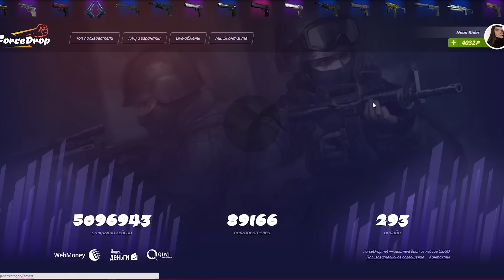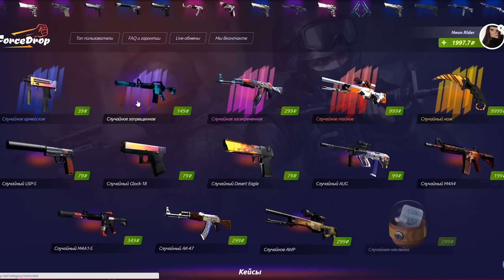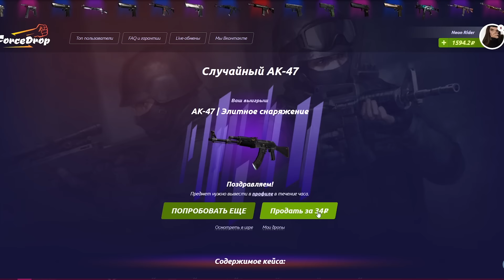ЭТО ЖЕСТЬ ! ВЫПАЛ STATTRAK AWP - БАХ + РОЗЫГРЫШ | ОТКРЫТИЕ КЕЙСОВ В CS:GO